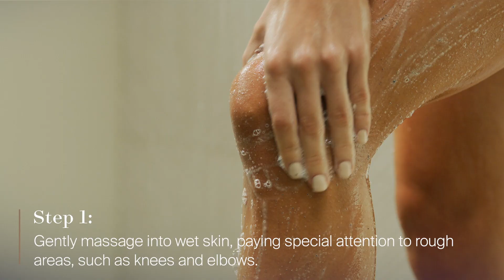How to use MONAT BODY CARE™ Collection | MONAT Skincare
Learn how to use the new MONAT BODY CARE™ Collection:

MONAT BODY CARE™ Moisturize & Replenish Body Wash
1. Massage in hands into a rich lather.
2. Apply to wet skin all over body.
3. Rinse well.
4. Follow with your MONAT BODY CARE™ Routine.

MONAT BODY CARE™ Exfoliate & Refine Body Polish
1. Gently massage into wet skin, paying special attention to rough areas, such as knees and elbows.
2. Rinse thoroughly.
3. Follow with your MONAT BODY CARE™ Routine.
4. Apply 2–3 times per week.

MONAT BODY CARE™ Hydrate & Repair Body Serum
1. Apply a thin layer all over body.
2. Gently massage in a circular motion until the product is fully absorbed.
3. Follow with your MONAT BODY CARE™ Routine.

MONAT BODY CARE™ Smooth & Renew Body Lotion
1. Apply after your usual MONAT BODY CARE™ Routine or whenever extra moisture is needed.
2. Apply directly to the skin.
3. Massage in a circular motion until product is fully absorbed.

MONAT BODY CARE™ Silky & Soothing Hand Cream
Massage in a circular motion onto hands as needed.